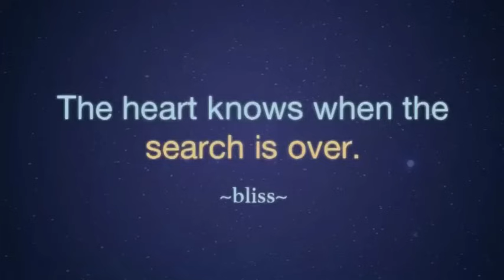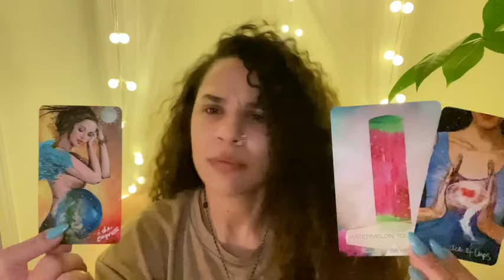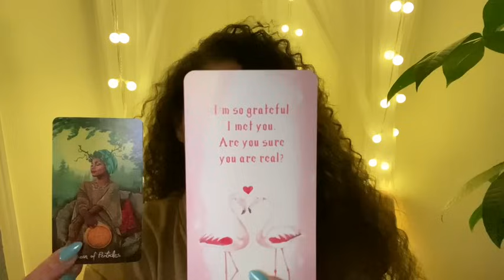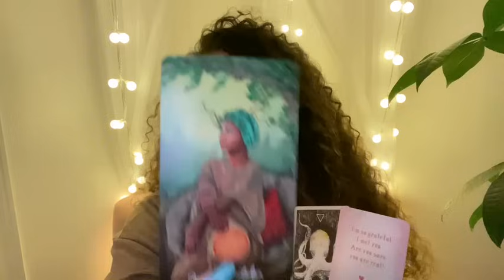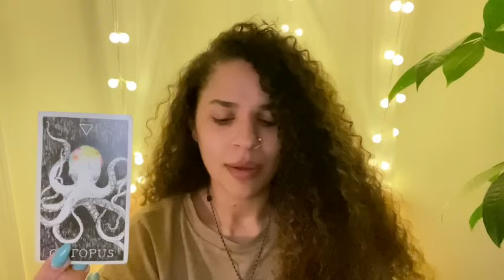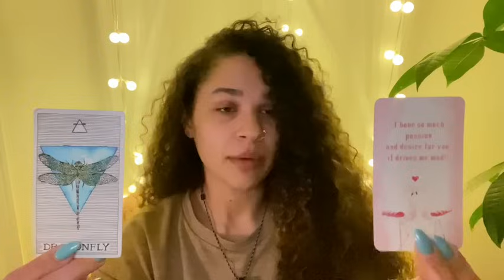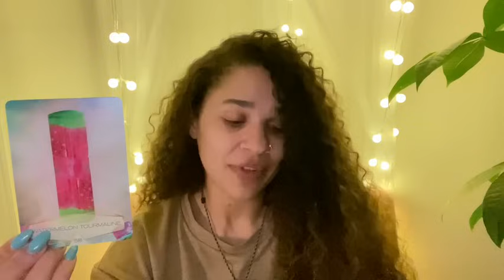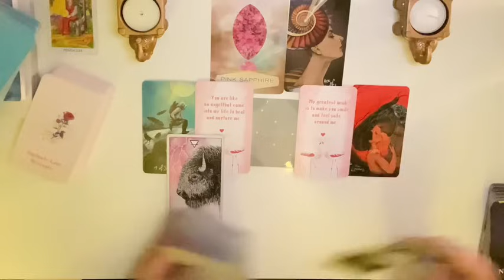TAURUS ♉️ NO, YOU’RE NOT DREAMING‼️THIS IS REALLY HAPPENING 😳😍🌈👩‍❤️‍💋‍👨💞